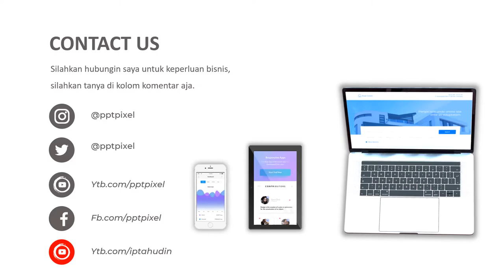Iklan Alat Kecantikan, Pembersih wajah, Wardah, skincare, pembersih wajah, bandung, 2021, Jasa Video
KUMPULAN CONTOH VIDEO KAMI
2. CONTOH VIDEO FASHION SHOW
5. CONTOH VIDEO PERSONAL BRANDING
7. CONTOH VIDEO COMPANY PROFILE
8. CONTOH VIDEO PROMOSI MASAKAN
9. CONTOH VIDEO IKLAN KENDARAAN
10. CONTOH VIDEO UCAPAN, UNDANGAN

By : Iptahudin
m.me/iptah

kecantikan wajah,
kecantikan bidadari surga,
kecantikan suku dayak,
kecantikan wajah secara alami,
kecantikan rambut,
kecantikan chef renatta,
kecantikan nike ardilla,
kecantikan evos notnot,
kecantikan anak anak,
kecantikan aisyah istri rasulullah,
kecantikan anya geraldine,
kecantikan alami wajah,
kecantikan amanda caesa,
kecantikan arlida putri,
kecantikan athena,
kecantikan blackpink,
kecantikan bidadari,
kecantikan bidadari surga menurut islam,
kecantikan btr babyla,
kecantikan blackpink 2020,
kecantikan berbi,
kb suntik kecantikan,
kb untuk kecantikan kulit,
kecantikan cinta anak uya kuya,
kecantikan celine evangelista,
kecantikan cimbrut gaming,
kecantikan chef marinka,
kecantikan cimoy,
kecantikan drupadi mahabharata,
kecantikan dari pantai selatan,
kecantikan dari lidah buaya,
kecantikan dayak kalimantan,
kecantikan dj soda,
kecantikan dita fakhrana,
kecantikan dunia,
kecantikan dita karang,
15 trik kecantikan d,
kecantikan evos funi,
kecantikan enzy,
kecantikan ersya aurelia,
klinik kecantikan erha,
perawatan kecantikan ekstrem,
kecantikan fani masterchef,
kecantikan frozen,
kecantikan felicya angelista,
kecantikan fira azzahra,
kecantikan funny,
kecantikan frislly,
kecantikan ghea youbi,
kecantikan gigi,
kecantikan gagal,
kecantikan gusti nurul,
kecantikan gritte agatha,
kecantikan gal gadot,
kecantikan georgina rodriguez,
kiat kecantikan g,
kecantikan happy asmara,
kecantikan hanya sementara,
kecantikan himawari,
kecantikan hati,
kecantikan hero mobile legend,
kecantikan haico van der veken,
kecantikan hancock,
kecantikan herbal,
kecantikan irene red velvet,
kecantikan ica poetry,
kecantikan isyana sarasvati,
kecantikan indonesia vs korea,
kecantikan jisoo blackpink,
kecantikan jaksa pinangki,
kecantikan jennie blackpink,
kecantikan jihan audy,
kecantikan jisoo,
kecantikan jodha,
kecantikan jennie,
kecantikan jodha akbar,
kecantikan kecantikan,
kecantikan kuku tangan,
kecantikan kerajinan 5 menit,
kecantikan ken dedes,
kecantikan kulit,
kecantikan korea selatan,
kecantikan kareena kapoor,
kecantikan kirana,